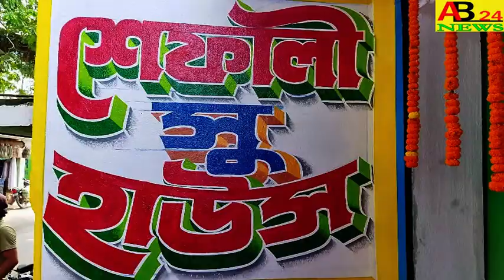এলাকার মানুষ নিজের প্রচেষ্টায়।।দারোকা নদীর উপর তৈরী করছেন সেতু।।রামেশ্বরপুর,কান্দী।।ab24news#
THE PEOPLE OF THE AREA ARE BUILDING BRIDGES OVER THE DARKA RIVER WITH THEIR OWN EFFORTS  এলাকার মানুষ নিজের প্রচেষ্টায়।।দারোকা নদীর উপর তৈরী করছেন সেতু।।রামেশ্বরপুর,কান্দী।।